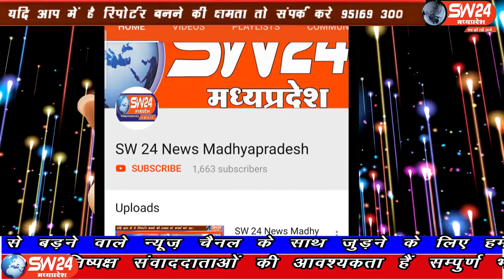pithampur- धार जिले के पिथमपुर में नगरीय क्षेत्र में 60 घंटे के लोक डाउन के तहत अब तक खबर लिखे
धार जिले के पिथमपुर में नगरीय क्षेत्र में 60 घंटे के लोक डाउन के तहत अब तक खबर लिखे जाने तक औद्योगिक क्षेत्र पीथमपुर सेक्टर नंबर 1,2,3 मुकम्मल बंद रहा, वही औद्योगिक क्षेत्रों में काम चालू होने से मजदूरों और मजदूरों को लाने ले जाने वाली गाड़ी गाड़ियों की आवाजाही से चालू रही। पिथमपुर से संजय सोनगरा की रिर्पोट।